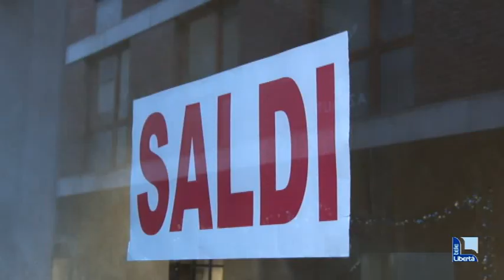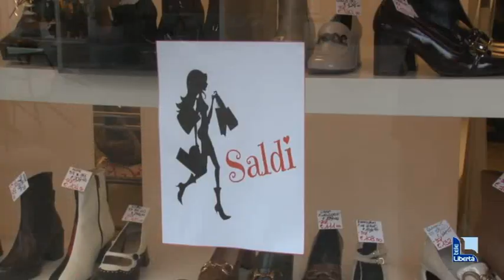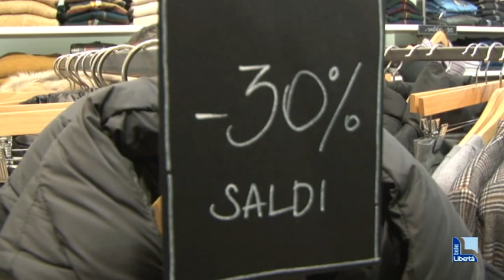Primo giorno di saldi